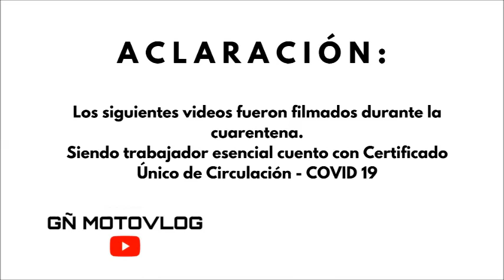IDIOTA casi ME CHOCA | STUPID CRAZY DRIVERS | Observaciones diarias #1 GÑ MOTOVLOG ARGENTINA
Un breve video de mis viajes en cuarentena, estoy habilitado por ser trabajador esencial con Certificado Único de Circulación - COVID 19.

Mayo - Buenos Aires - Argentina 2020